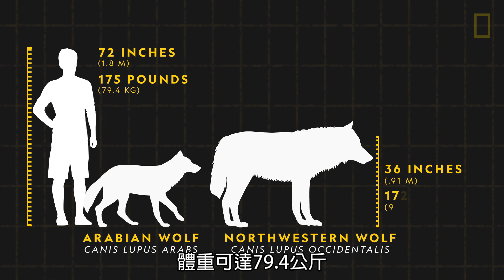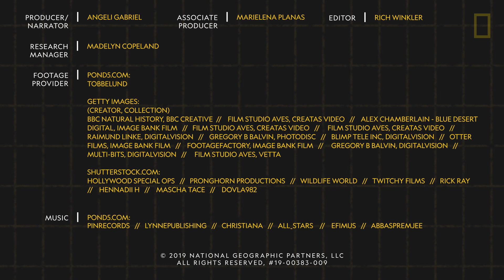101動物教室：狼《國家地理》雜誌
狼的團結性與令人毛骨悚然的嚎叫聲使牠們成為野犬中最廣為人知的成員之一。但你知道狼的分布範圍有多廣泛嗎？牠們的社會結構又是如何運作的呢？快跟101動物教室一起來探索吧！